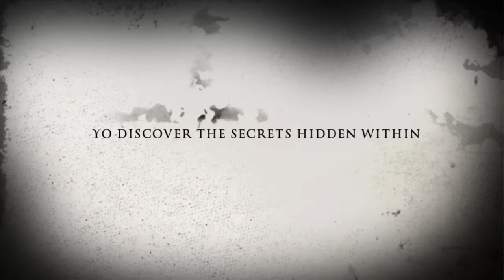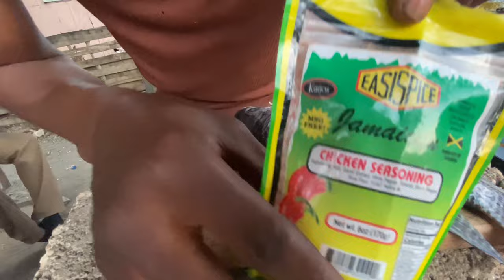Spearfishing tilapia in our backyard canals for dinner | 90’s never missed a sh0t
Hello guys welcome to wildlife family tv 🙌 Feel free to be at home here, Please a leave thumbs up on this video if you like it, subscribe and hit the post notification bell🔔 we appreciate you ❤️

Please show this channel some love and support guys😊‼️❤️